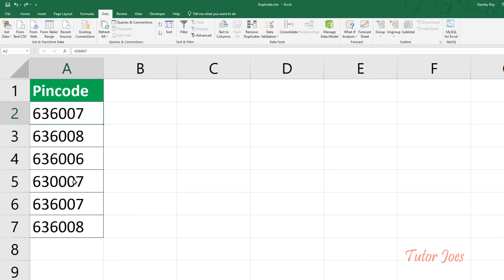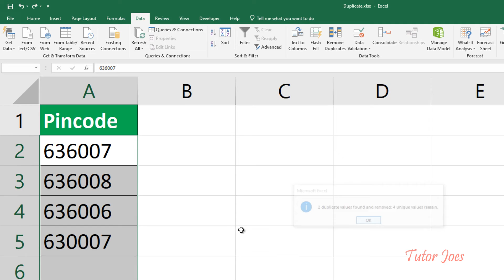How to Remove Duplicate Values in Excel Tamil